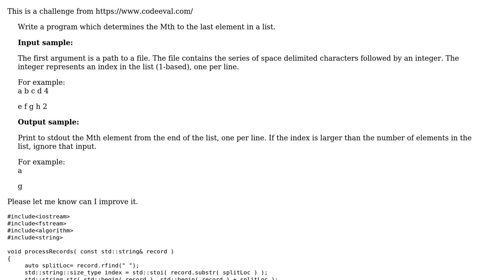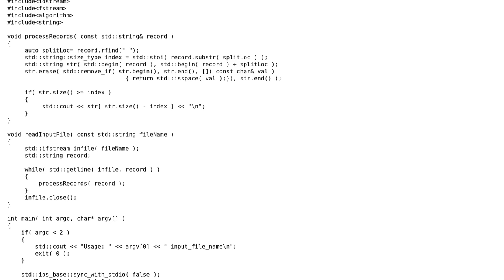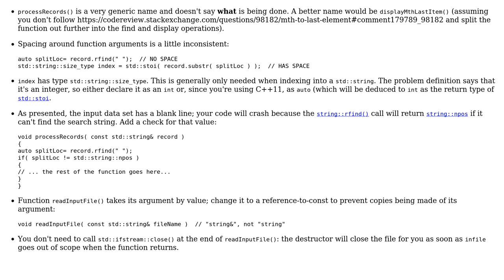Code Review: Mth to last element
With thanks & praise to God, and with thanks to the many people who have made this project possible! | Content (except music & images) licensed under CC BY-SA | Music | Images & others | With thanks to user Steephen user Niall C. and the Stack Exchange Network Trademarks are property of their respective owners. You are responsible for your own actions.